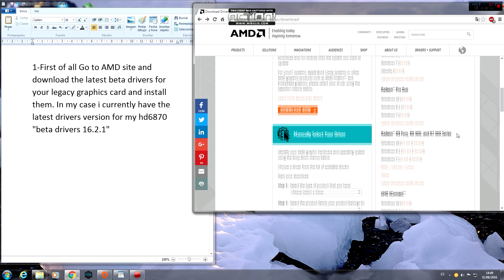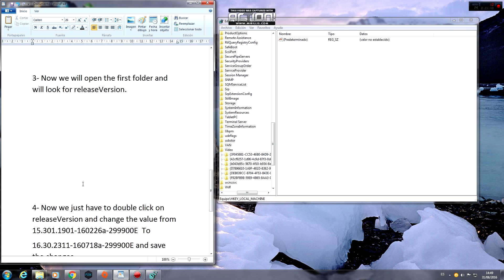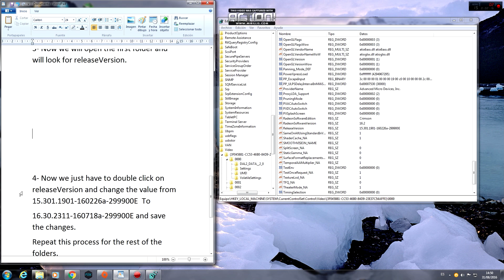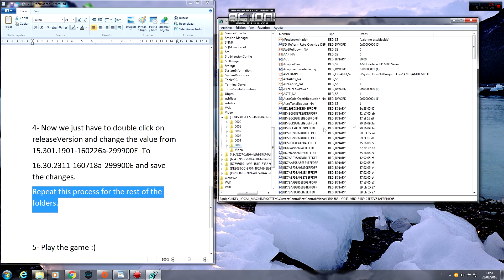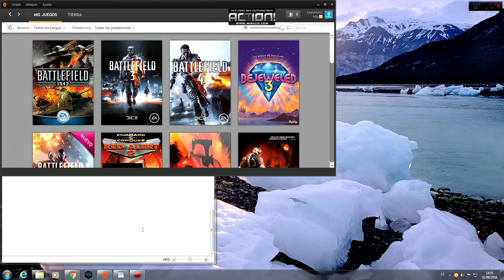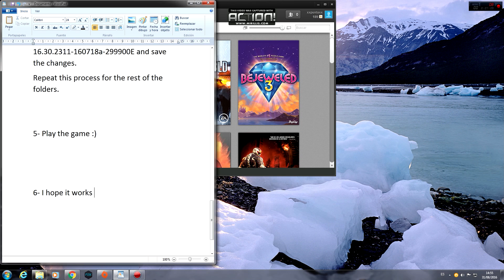Solution / Fix for AMD Driver version error on Battlefield 1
Solution and fix for this error: Detected Amd Radeon driver version 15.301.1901. The requiered driver version is 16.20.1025 or later. Please update your drivers at amd.com before playing the game.
In my case i have an amd hd6870 and got this error. But i fixed it after apply the solution detailed on this video.